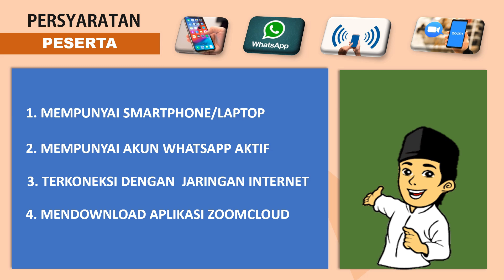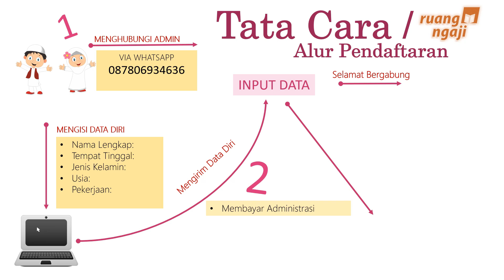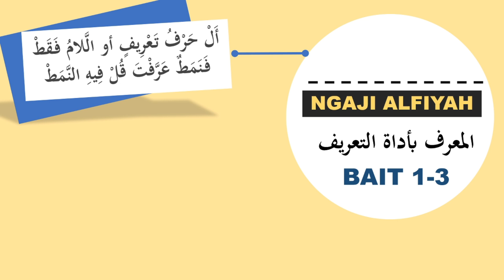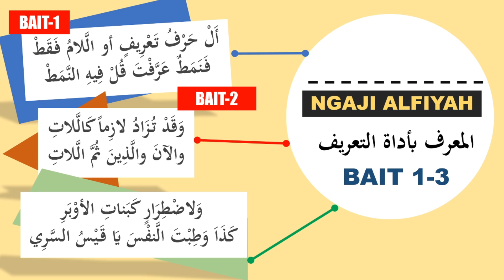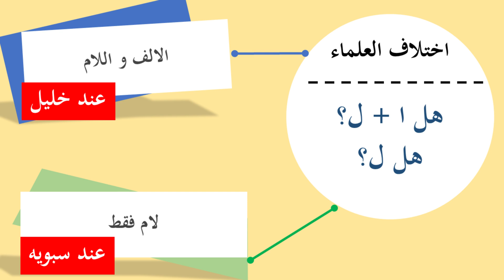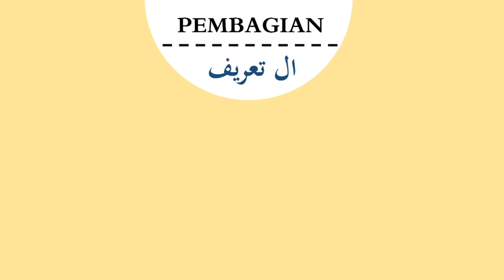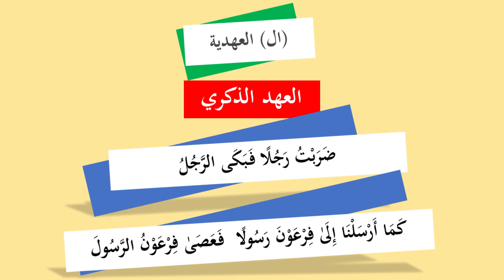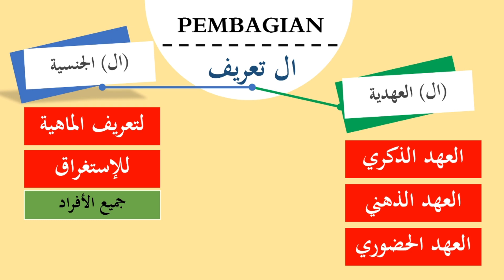MACAM-MACAM AL (ال) MENURUT KITAB ALFIYAH PART (1) || NGAJI ALFIYAH BAIT 106-108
kitab kuning
fathul qorib
nahwu dasar
ruang ngaji
ngaji online
ngaji nahwu
ngaji shorof
nahwu dasar
shorof dasar
bahasa arab